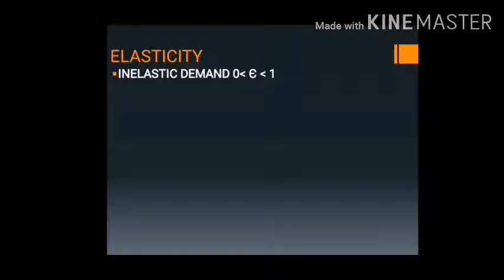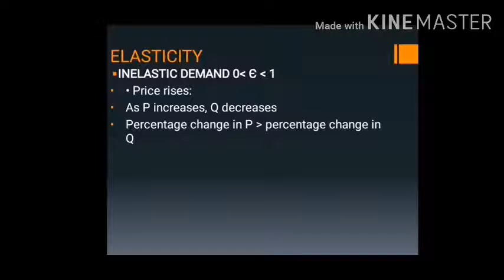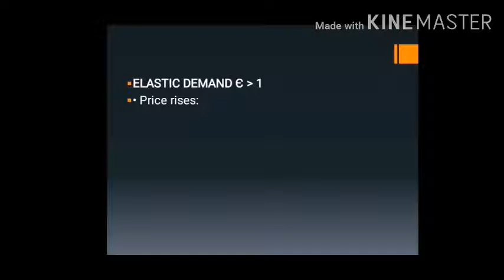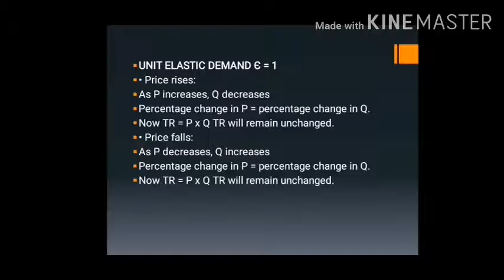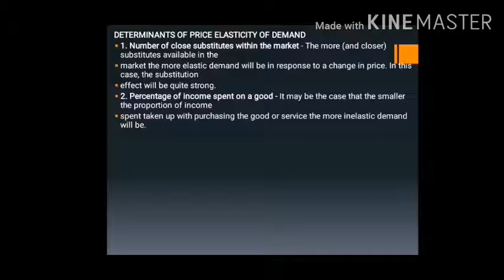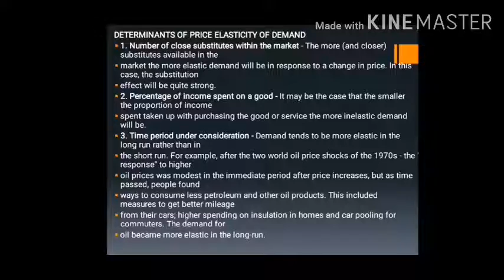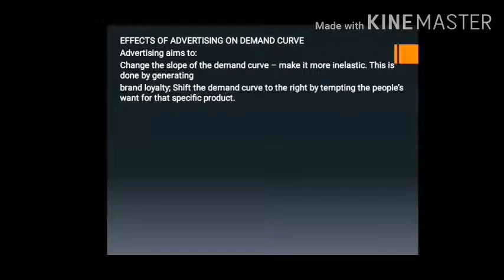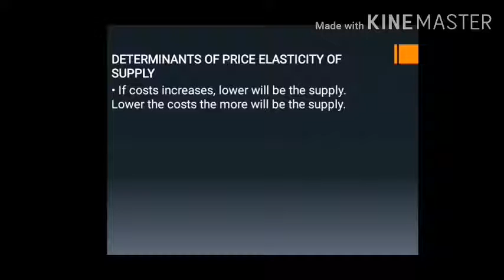Eco401 Short Lecture 7 in Urdu | Elasticity | Elastic Inelastic and unit Elastic Demand And Supply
Virtual university govt of Pakistan
We started Course of Eco401 in which Inshallah we will Study.

Introduction to Economics, Normative economics and positive economics, Factors of production, Economic systems, Circular flow of goods and income, Micro vs. Macro Economics, Cost and Benefit Analysis, Opportunity cost and production possibility frontier, Goods market and factors market, Demand and supply analysis, equilibrium, Shortage, surplus and price mechanism, Demand and law of demand factors shifting demand curve, price ceiling and price floor, Elasticities, Types of elasticity, Elastic and inelastic demand, Effects of advertising on demand curve, Incidence of taxation, Cardinal / Utility approach, Total and marginal utility, the law of diminishing marginal utility, consumer equilibrium under cardinal approach, diamond-water paradox, the problem of uncertainty and risk, Ordinal / Indifference curve approach, The income consumption curve (ICC) and price consumption curve (PCC), Consumer equilibrium under ordinal approach, Traditional theory of firm, The law of diminishing marginal returns, the scale of production, The concept of isoquant and isocost, optimum combination of factors, Costs, Types of costs, Revenues, Types of revenues, Profit maximization, approaches of profit maximization, Market Structures, Perfect competition, Monopoly, price discrimination and its types, Monopolistic competition, Oligopoly, collusive and non-collusive oligopoly, prisoner’s dilemma, Welfare economics, the concept of externality, information economics, Introduction to Macroeconomics, The concept of aggregate demand, aggregate supply, The concept of invisible hands and Classical economists, The Great Depression and Say’s law, The Classical and Keynesian views about great depression, labor market, market for loanable funds, Keynes demand management policies, different school of thoughts, Macro Economic data, National Income accounting and its various concepts, Macro Economic Variables, macroeconomic equilibrium, Determination of national income, consumption, investment, The Keynesian multiplier and accelerator, Keynesian paradox of thrift, Four big Macro ,Economic Issues and their Relationship, Unemployment and its types, classical, Keynesian and monetarist’s views about unemployment, Inflation and its measurement, costs of inflation, theories about inflation, Balance of payments, equilibrium in the market of foreign exchange, current account, capital account, Economic Growth, exogenous and endogenous growth theory, Relationship between the “Big Four”, Fiscal Policy and Taxation, Monetary policy, Central Banking, The IS-LM Framework: International Trade and Finance, comparative advantage theory, Problems of Lower Income Countries